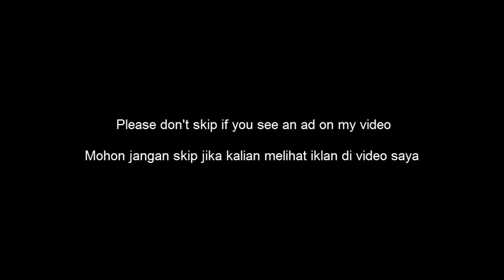WAGAKKI - HOMURA | Guitar Cover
Hello everyone! This time, I'm doing a guitar cover of HOMURA by WAGAKKI.

Note : Jika anda menggunakan backing track dari saya, ingat tag saya.